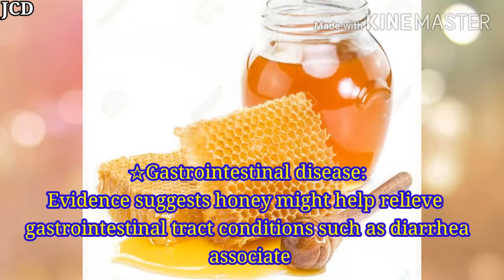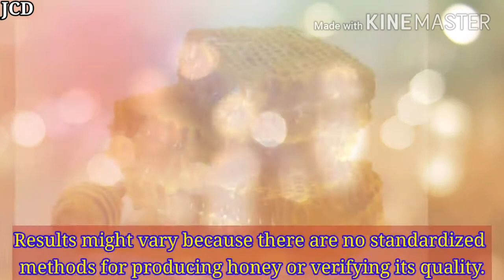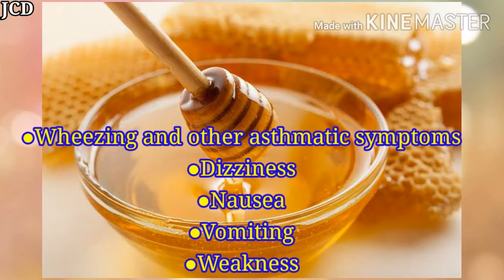FACT: HONEY clinically proven || Health is Wealth